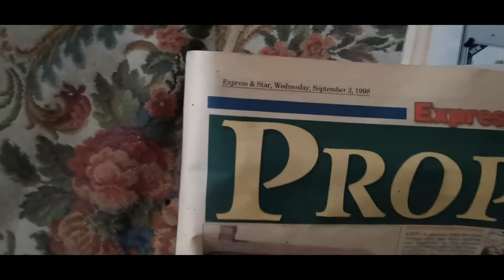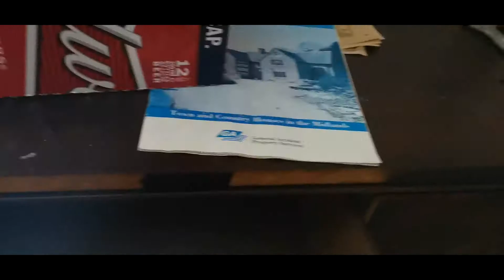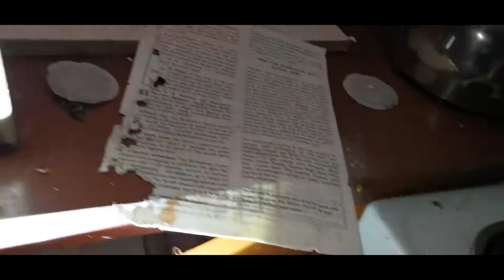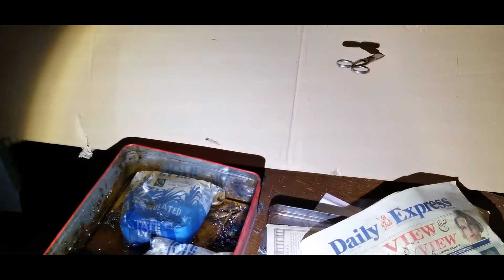ELM COTTAGE EXPLORE | How to Find Abandoned Locations UK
💥CHECK MY PREVIOUS VIDEO = CRICH QUARRY EXPLORE | How To Find Abandoned Locations UK | Abandoned Location Giveaway
💥HISTORY
Elm cottage is a holiday home witch still had the power on, earliest date we could find here was 2012 on a newspaper witch gave us a rough idea when it was abandoned, there is evidence there has been, maybe still is of people sleeping in this property for shelter.